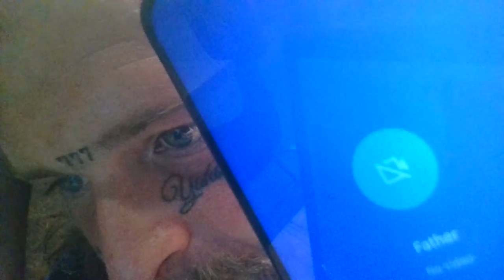video talking to my son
my son sounded and was acting way different...